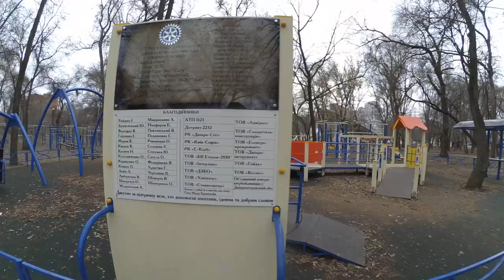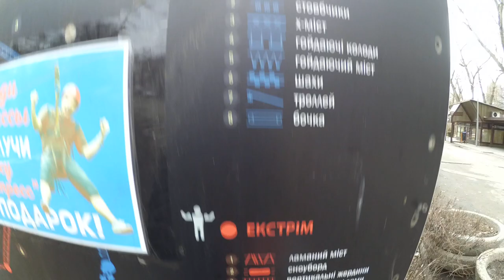Парк Глобы 4 с 4 Днепр Днепропетровск